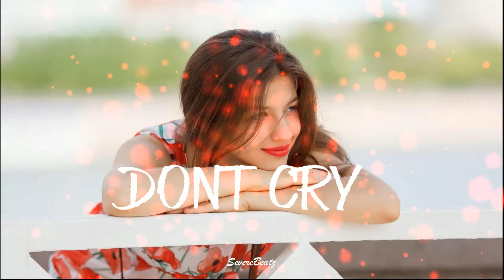(FREE) Afrobeat Instrumental 2022 | Oxlade X Tems X Omah Lay Type Beat "DONT CRY" |AfrobeatType Beat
🔥SEVERE🔥
FREE FOR NON-PROFIT USE.
MUST ACCREDIT THE PRODUCER
You can't enlist your song on BMI/WIPO/OMPI/ASCAP or any overall copyright association or Content ID framework UNLESS you buy the EXCLUSIVE license  for a beat. Copyright Information:
FOR PROFIT USE MUST PUCHASE LEASE
ANY USE OF CONTENT ID IS NOT ALLOWED.

afrobeat instrumental
[Free]
dancehall
rnb
Afrobeat
remaType Beat
Rema Type Beat
Rema